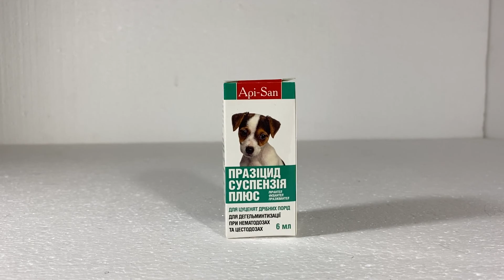Суспензия Api-San Празицид Плюс против глистов для щенков мелких пород, 6 мл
Зоотовары в интернет магазине "Мона Киса". Харьков и вся Украина.